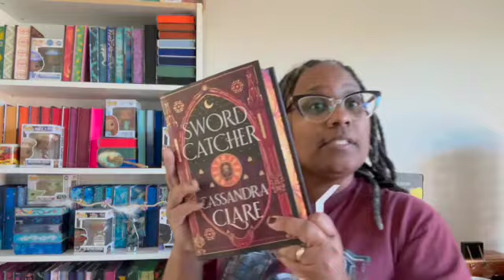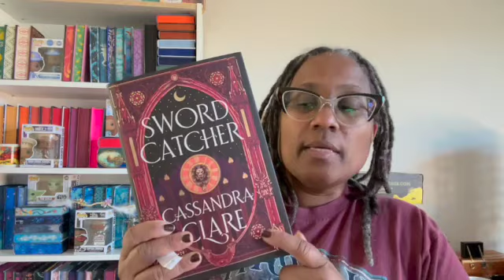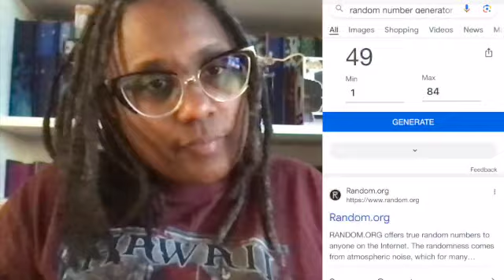Next Group Read and Ember Blade by Chris Wooding Discussion Winner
Our next group read is Sword Catcher by Cassandra Clare. The discussion will begin the second week of June 2024.

You have until April 30, 2024 to claim your reward for being amazing.